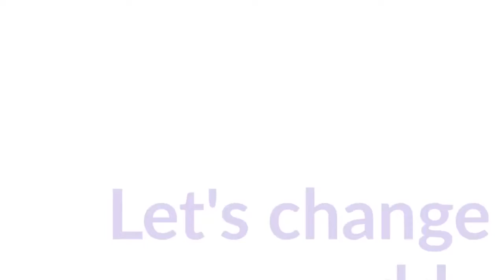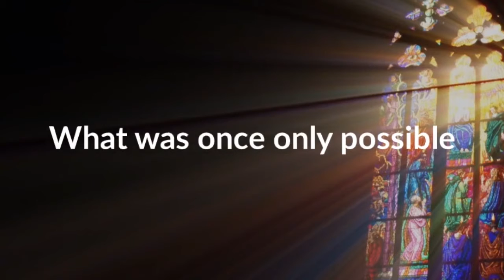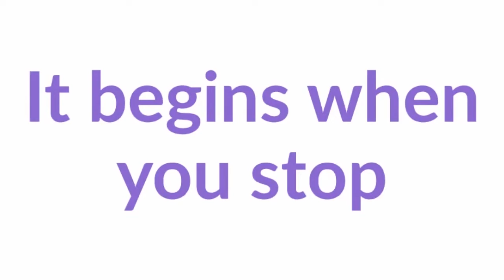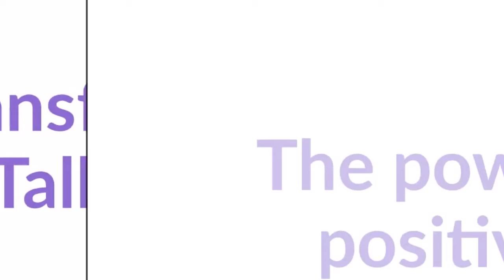For Women in the Second Half of Life, who are you now?: Stillness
Discovering YOU Again Podcast with Susan Axelrod - For Women in the Second Half of Life, who are you now?: Stillness

During this crazy, hectic time of year, host Susan Axelrod offers a moment of calm and stillness. In this show, she shares her own journey to calm and offers insights and tools for you to use to grab some calm from the chaos of the holidays. She shares three meditations from her book, Meditations to ease, calm & inspire, a collection to activate your mind and soul. By the end of this show, you'll be breathing more deeply, your shoulders will be down and you'll feel more relaxed!